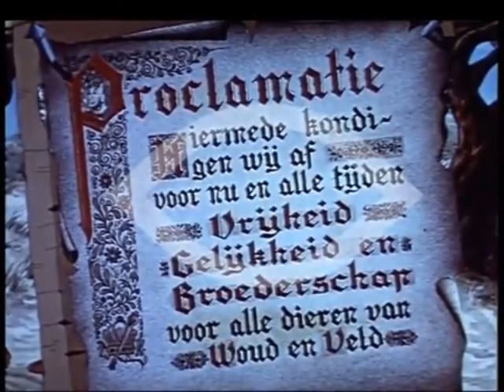Van den vos Reynaerde but it’s only the scary parts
Remember the video where I took out the scary parts? Well this is the one with only scary parts! Watch at your own risk.